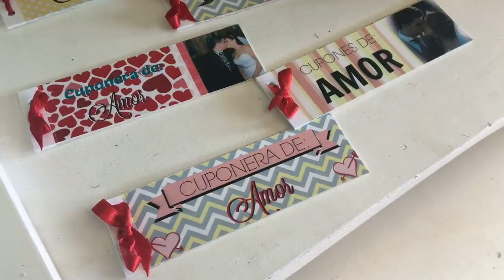Regalos para San Valentin - cumpleaños - día de las madres